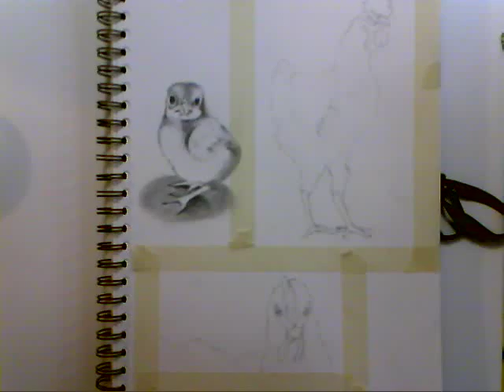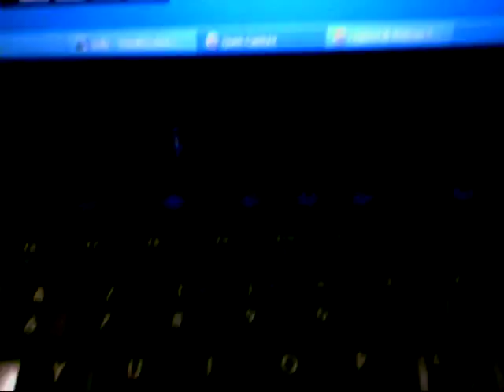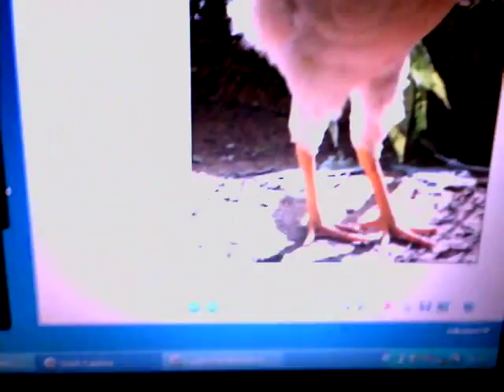Acquerello: come dipingere un animale (INTRO)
Hola pulzelli miei! Questo è il video introduttivo in cui vi spiego 2 o 3 cosucce... portate pazienza che poi arrivano anche tutti gli altri a ruota!
Bazetti ciccetti